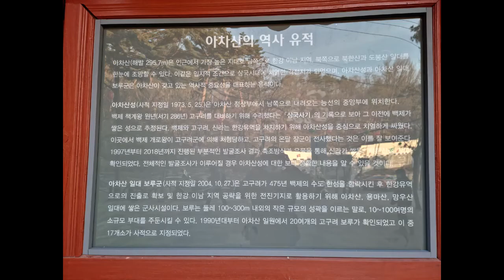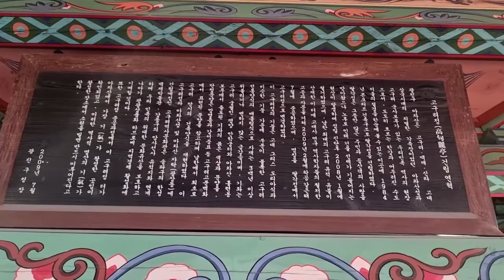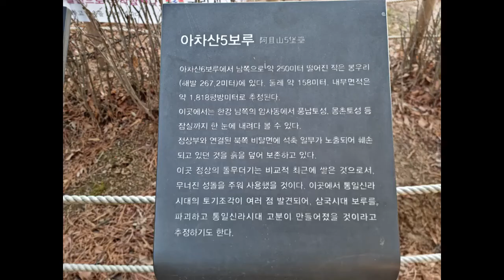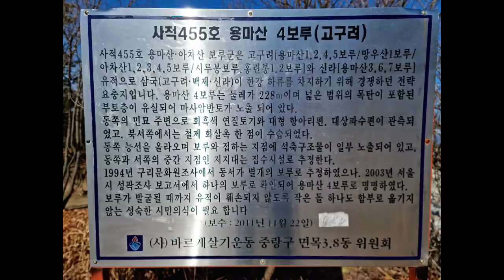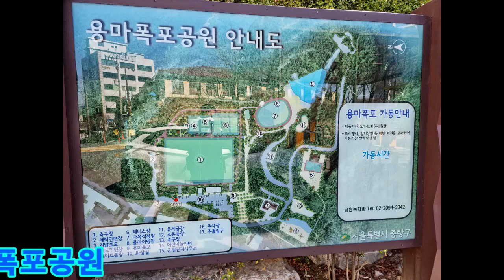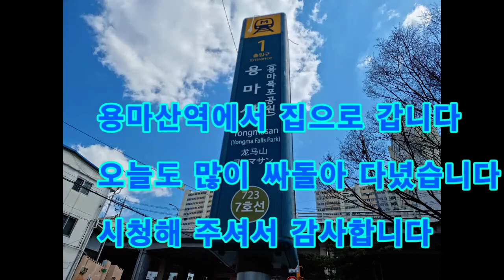서울근교 지하철 역세권 명산 아차산 옆 용마산